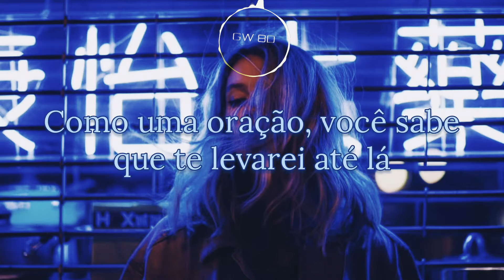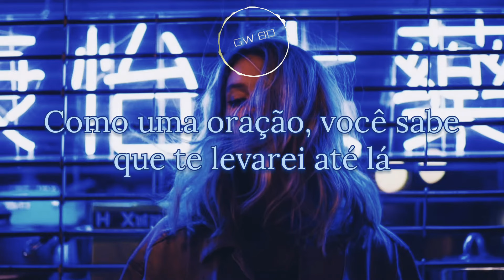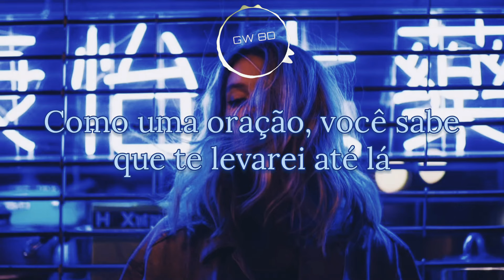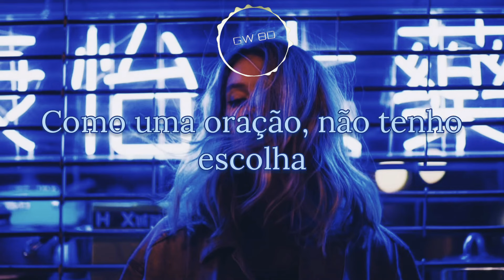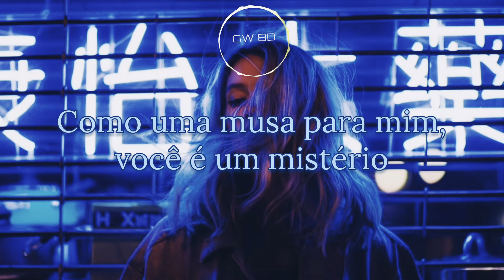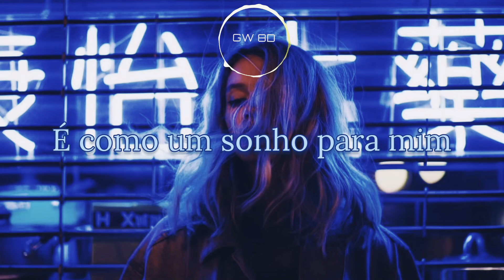Like a Prayer 🎧 Madonna (Tradução PT/BR) 🔊8D AUDIO VERSION🔊 Use Headphones 8D MUSIC